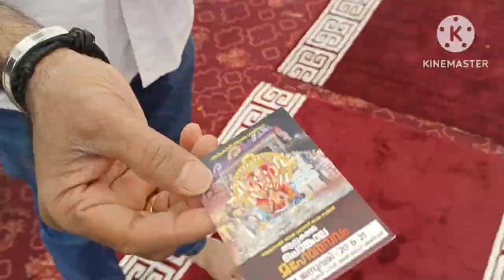ചെട്ടികുളങ്ങര കുംഭ ഭരണി മഹോത്സവം